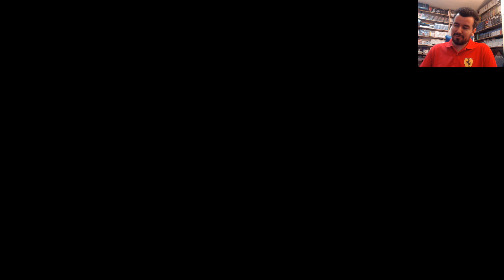TALES OF VESPERIA: DEFINITIVE EDITION - Gameplay en Español (PS4/PS5/Switch/Xbox One/PC)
Edición remasterizada de Tales of Vesperia, originalmente lanzado para Xbox 360 y PS3.